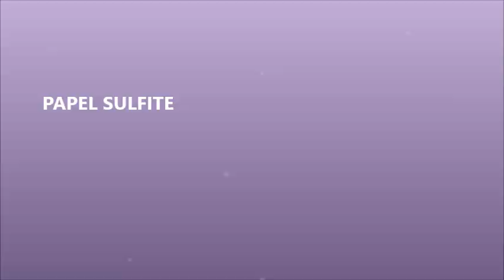Gravura com materiais naturais e alternativos | Artes Plásticas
Ano: 2020
Título: Gravura com materiais alternativos
Professora: Marta Costa